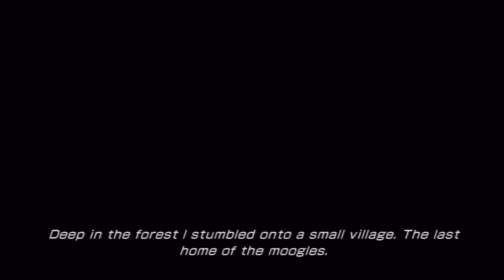[HD]Let's Play Lightning Returns: Final Fantasy XIII Part 24[The Moogle Village! Mog Gets Denied!]